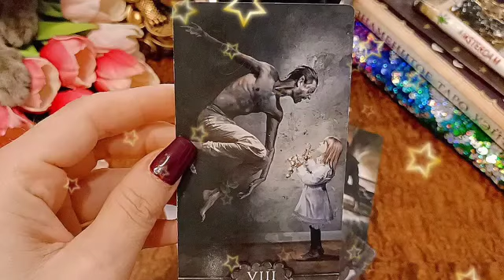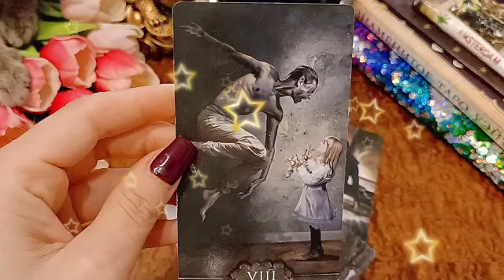توقعات العاطفيه لبرج الجدي لسنة 2023 // ترقية و منصب عالي🤲جزاء من ظلمك مصيبة يا جدي😱حبيب مخادع💔